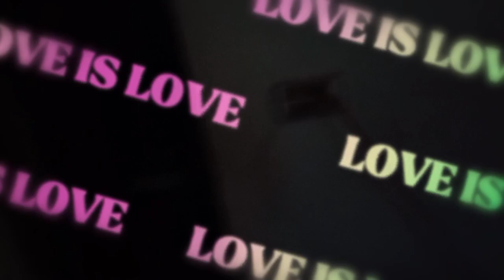Munna Pan & Gift center Dil ki Alfaz...